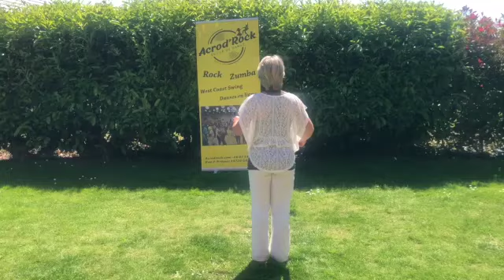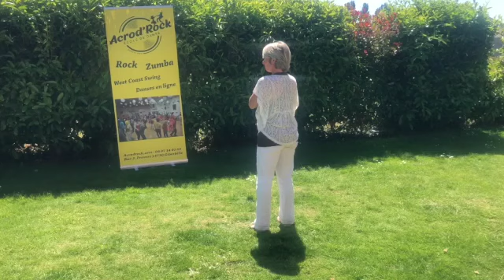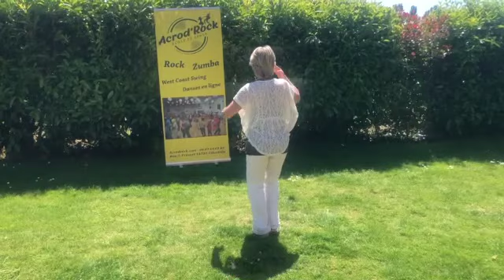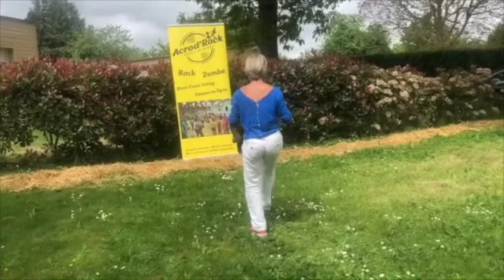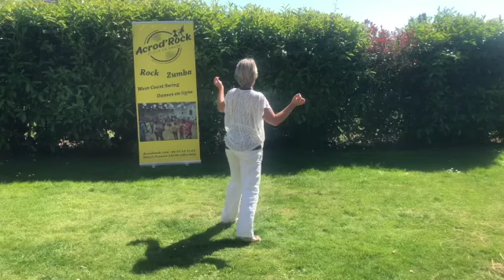Born to be alive Partie 4